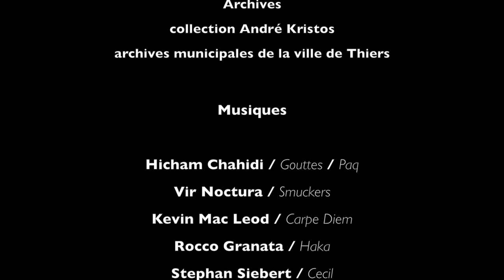L'eau à Thiers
Michel Sablonnière, historien amateur de la Montagne thiernoise nous rappelle comment la ville de Thiers s'est développée autour des sources et des cours d'eau aujourd'hui enfouis sous terre. Basé sur les travaux Henri Soanen et André Kristos ce film nous révèle quelques surprises